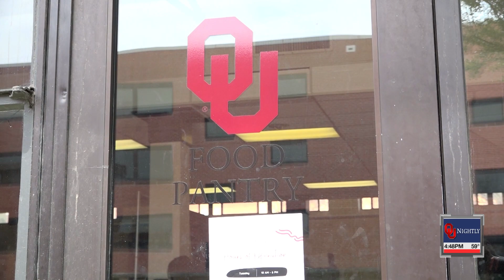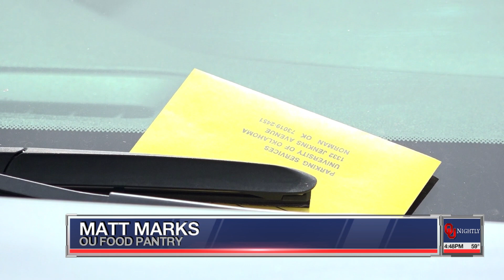OU Food Pantry is Helping with OU Parking Tickets